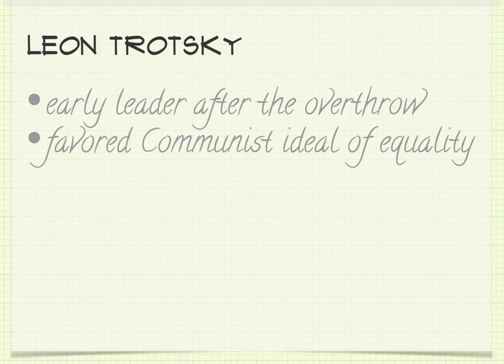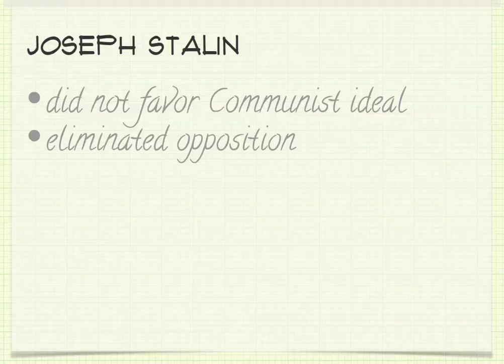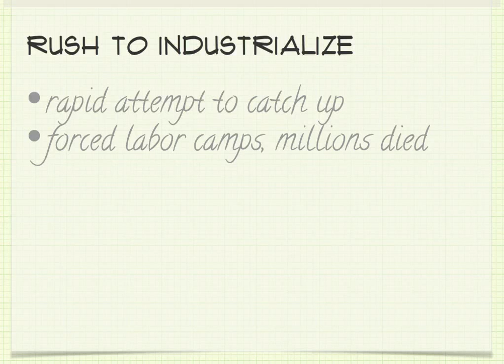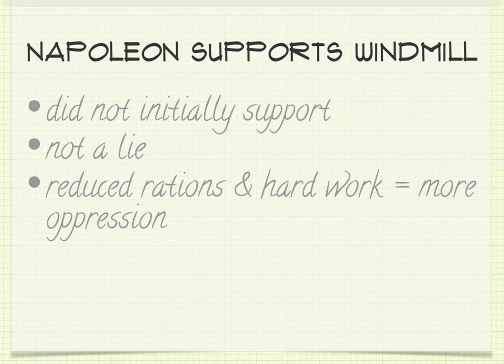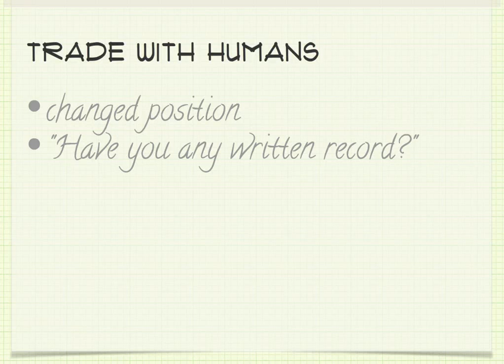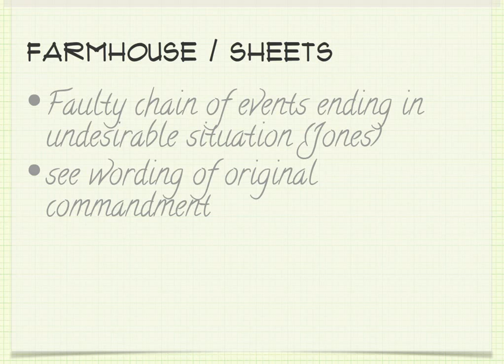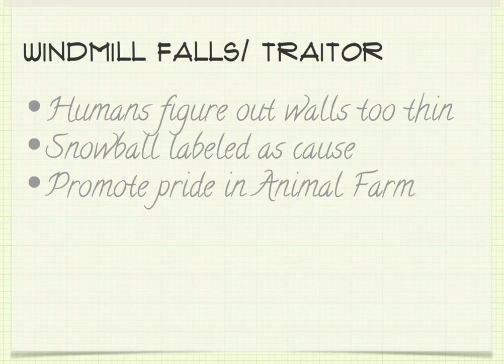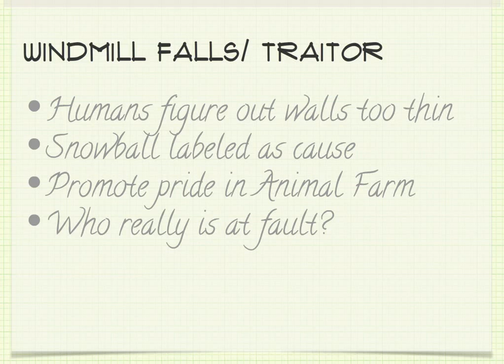Animal Farm Lecture #2.mp4